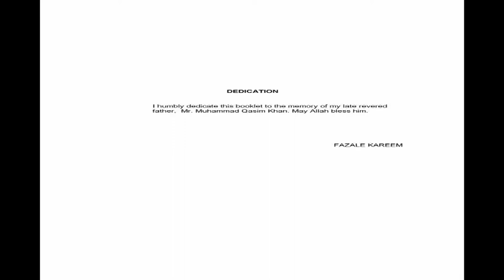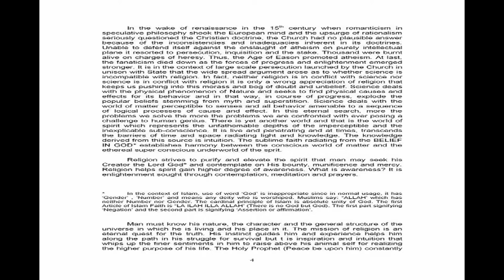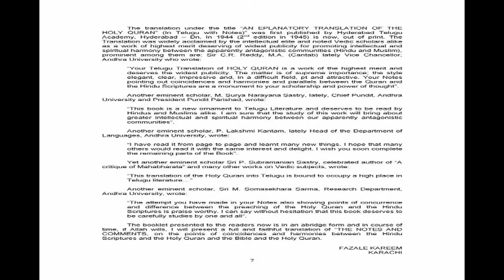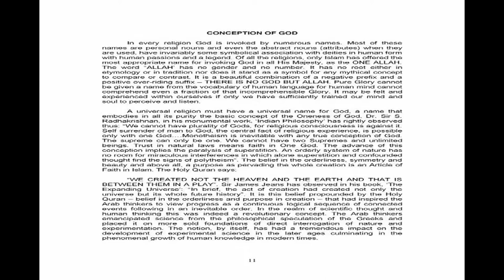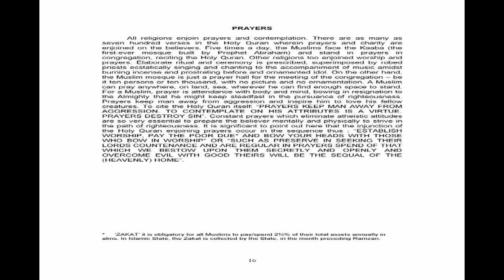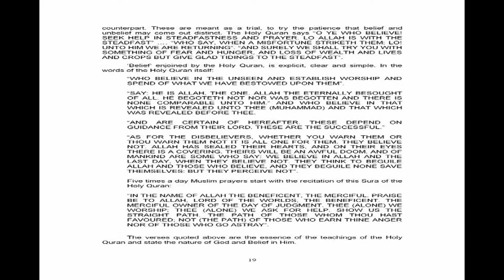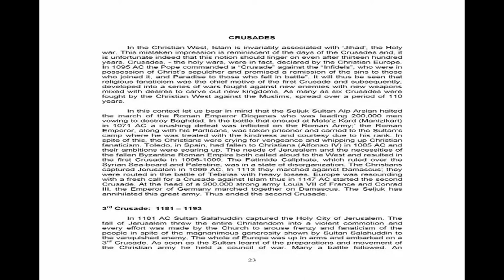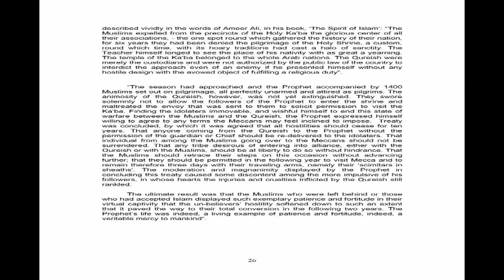The Universal Religion